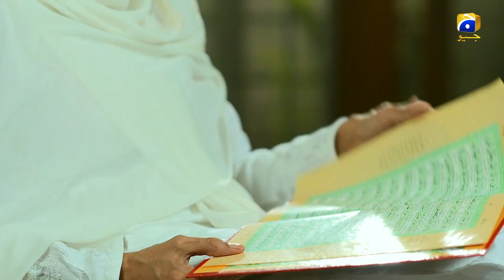Bedardi Saiyaan Episode 28 | Sanam Chaudry | Javeria Abbasi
BedardiSaiyaan is a heart-rending story of a widowed woman and her family. Sauliha Khatoon, after the death of her husband has shifted to her brother’s house along with a son and daughter. The downtrodden members of Sauliha Khatoon’s family face discouragement and taunting from her brother’s wife on daily basis.
The wheel of time keeps moving and Sauliha’s daughter and son emerges in life with a strong reply to their hardships. But life is all about continues exams, Sauliha’s daughter Hania, a central character of this play gets trapped by a greedy and cunning fellow to grab her money after marriage. He continuously plants diabolic schemes against his wife Hania for looting her business and to take maximum advantage from her efforts. Now the dark clouds are looming over Hania’s life and she is regretting to tie the knot with a wolfish guy.
Written by: Jahanzaib Qamar
Directed by: Mohsin Mirza
Produced by: SBCH Productions

Cast:
Sanam Chaudry,
Zain Baig,
Shaista Jabeen,
Shehryar Zaidi,
Seemi Pasha,
Ghana Ali,
Agha Ali,
Saba Faisal,
Javeria Abbasi,
Anmol Baloch,
Saifi Hasan,
Jinaan Hussain.